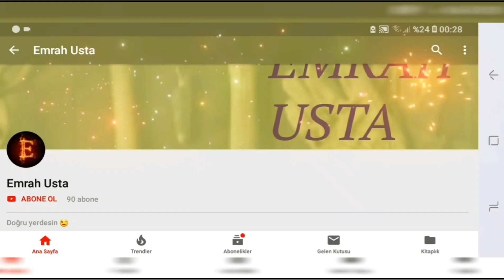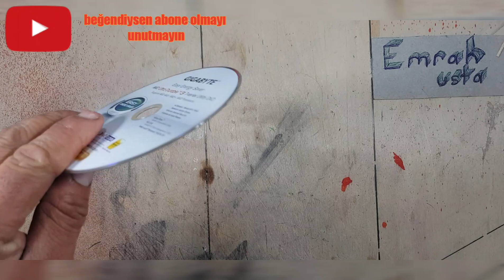Yaz sıcakları yaklaşırken kurtarıcınız burada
Kendin yapabileceğiniz bir proje daha arkadaşlar
12 volt motor la az elektirik çok serinlik yapicak
Bir uygulama herkesin izleyerek yapabileceği
Basit ve uygun malzemeler den oluşuyor

İSTE KULANİLAN MALZEMELER

12 VOLT ADAPTÖR
12 VOLT MOTOR
1.5 LT PET ŞİŞE
ELEKTRİK DÜĞMESİ
ADAPTÖR YUVASI
ESKİ DVD